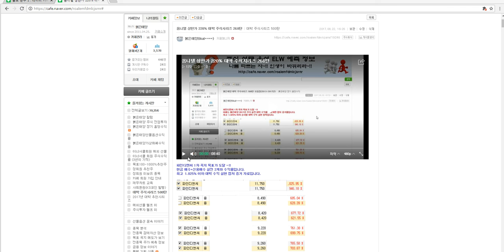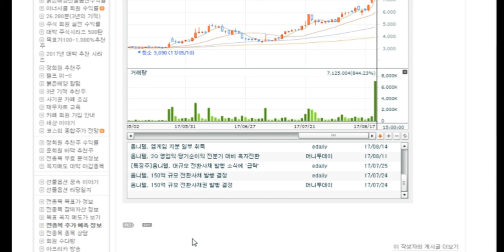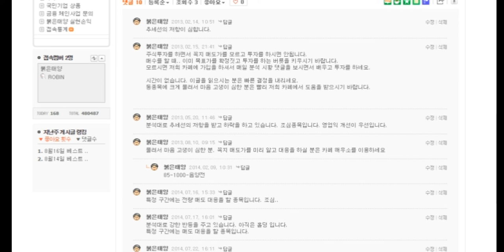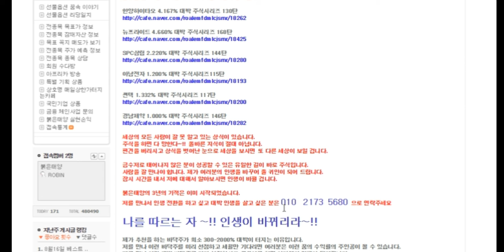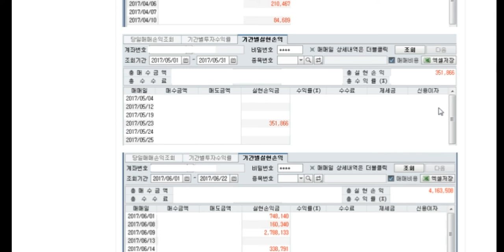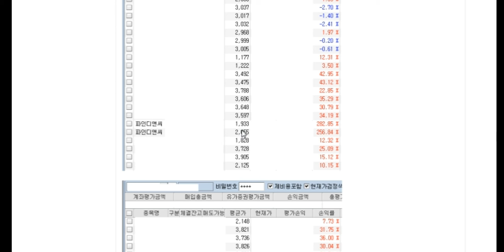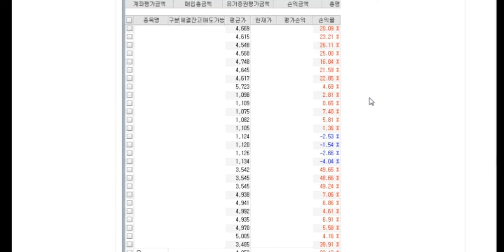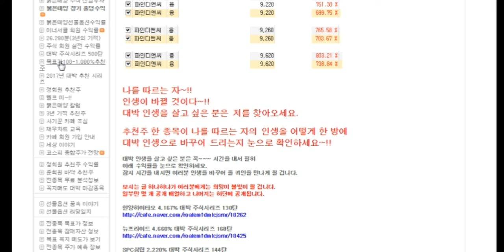옴니텔 상한가 220% 대박 주식시리즈 268탄